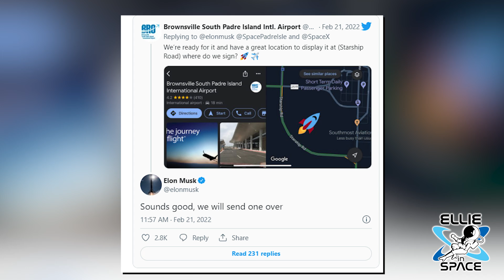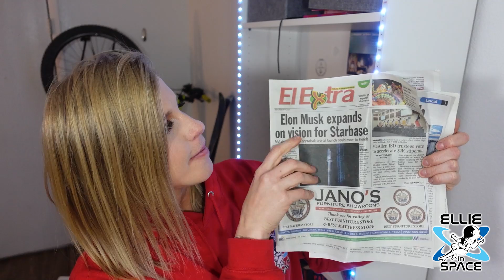Elon Musk is giving a Starship a new home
A Starship prototype will find a new home on display at the Brownsville/SPI Int'l Airport. The deal was made over Twitter Monday. Also, is SN22 in the rocket garden to be retired or for storage?

Howdy!